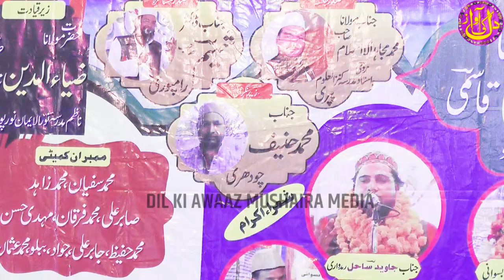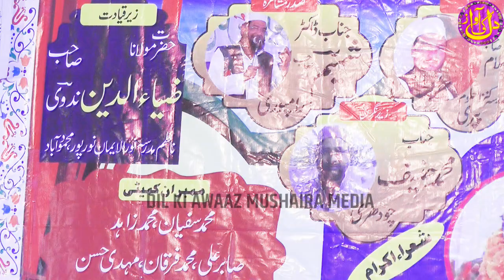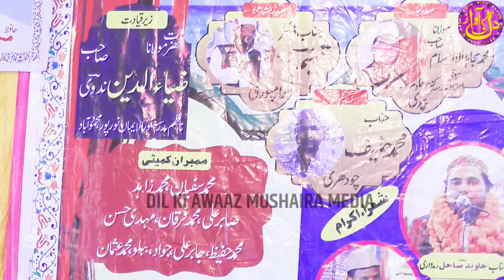JAVED SAHIL SITAPURI || Naat || Jalsa Siratunnabi S. & Natiya Mushaira | Lalpur Parbatpur Mahmudabad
MUJEEB AHMAR MAHMUDABADI || Jalsa Siratunnabi S. & Natiya Mushaira || Lalpur Parbatpur Mahmudabad Sitapur 2021

رابطہ نمبر:
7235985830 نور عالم